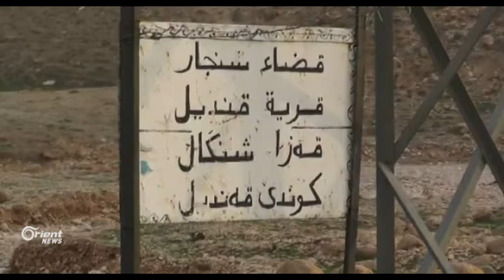Rayedarên başûrê ji mana PKKê li Şingalê dilgiranin